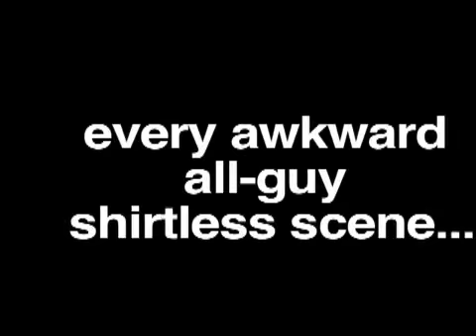Elevator - Daily Promo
Hit Elevator Series expands to daily uploads on July 9th